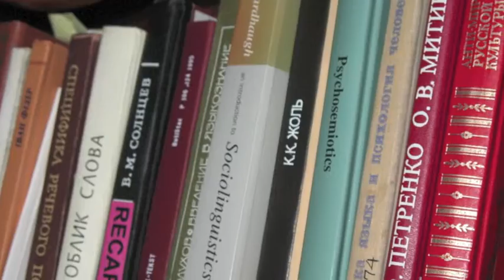Cold Beer, Music & Warm Pretzels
Country line-dance type of song, featuring Jon Libera on vocals, and Mark Roberts on accordion, with a slight cajun feel.